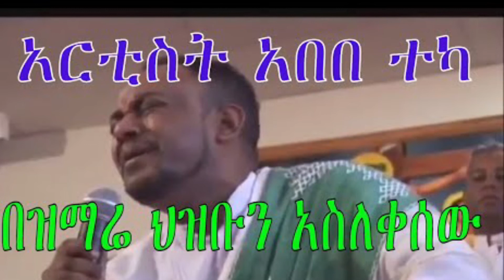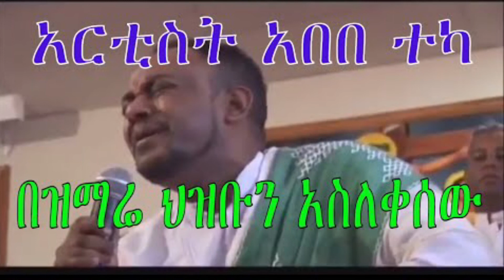Abebe teka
Yalkew yihun